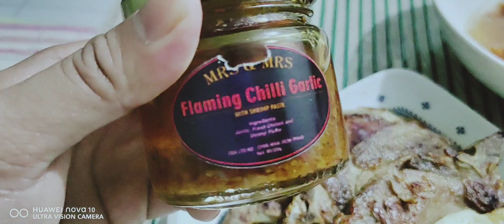Pork Chop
mrsandmrs